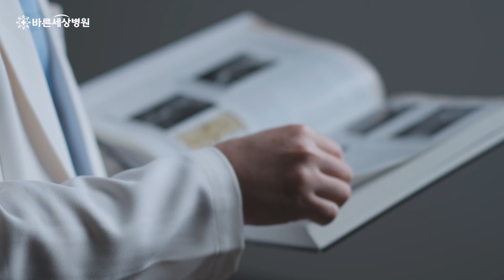척추전방전위증, 정확히 알고 치료 받으셔야 합니다✨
꽤 오랜시간 척추전방전위증이라 들어왔지만, 정확한 내용은 모르셨다면 주목! 바른세상병원 척추센터 이근호 원장님이 자세한 내용 알려드릴게요:)

00:07:03 척추전방전위증에 대한 정의와 발병 원인은?
00:02:35 척추전방전위증의 특별한 증상은?
00:03:20 척추분리증과 척추전방전위증을 구분하는 법은?
00:05:19 척추전방전위증 수술 방법에 대하여